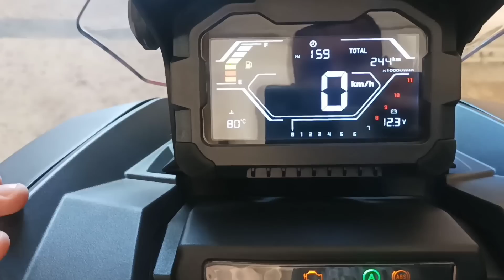KANUNİ SEHA 150 GENEL BAKIŞ